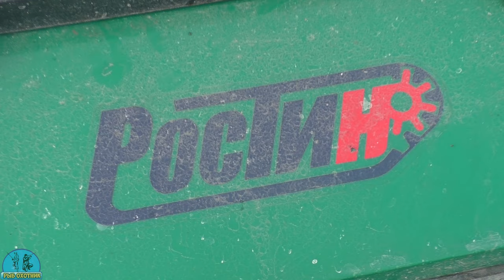Болотоход Ростин по тундре, к месту охоты.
В этом весеннем сезоне, я первый раз отправился в тундру, к месту охоты на гуся, на 6 дней. Это был мой первый опыт на гуся на болотоходе Ростин по тундре в 2022 году. Жалко конечно мы не добыли гуся и да, так кстати бывает, но впечатлений от такой техники были потрясающие. Такую технику нам дал хороший товарищ  и коллега. Техника почти не подвела, не считая что слетела гусеница и еще пришлось натягивать цепь, но это всё мелочи. А в целом я остался доволен.

►Группа Рыбалка Охота Челябинск Область ростин болотоходРостин кместуохоты охотанагуся рыбалка самодельный болотоход#рыбалка 2022#гусиная охота 2022